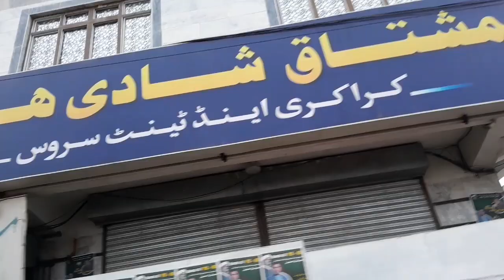27 February 2024 lovely hazara town heavy rain snowfall on mountain chiltan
goviral lovely hazara town heavy rain snowfall on mountain of children#Kazim Vlogs # Kazim vlogs